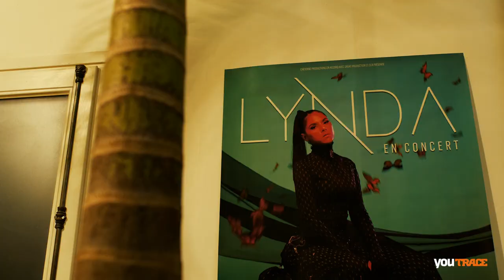LYNDA présente "PAPILLON" avec Eva Queen, Soolking, H Magnum... - RELEASE PARTY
YouTRACE la 1ère chaîne Youtube des musiques urbaines et africaines